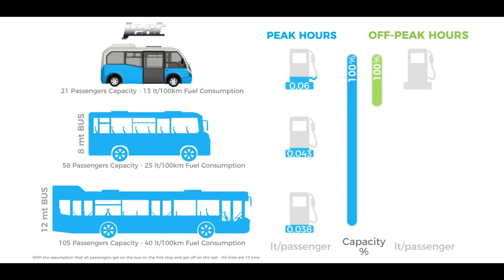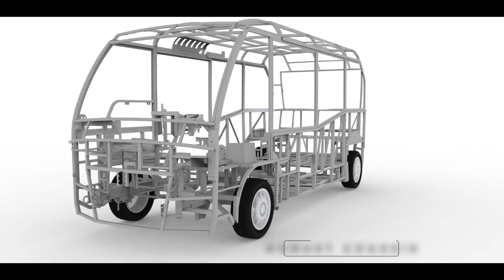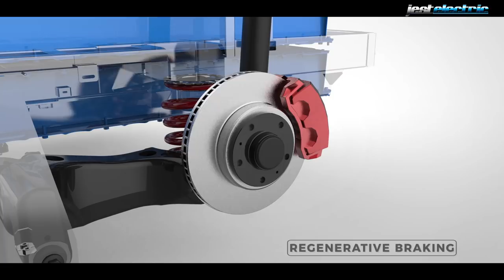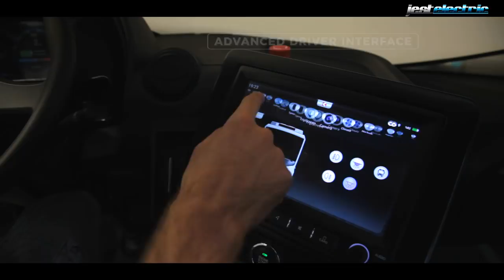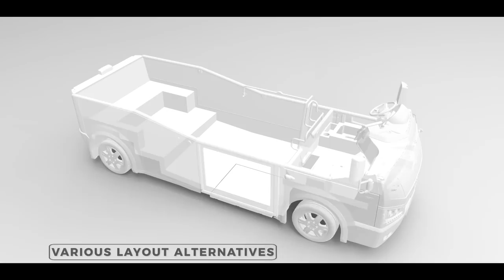Karsan Jest Electric electrified by BMWi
For Karsan, zero emission electric vehicles are not only the target created by forthcoming zero emission regulations, but also our word to the children for a promising fresh future. We are aware of our responsibility about using world resources effectively and avoiding environmental impacts. Thus, we are making significant investment on zero emission technology by which we will be extending our product range in near future.